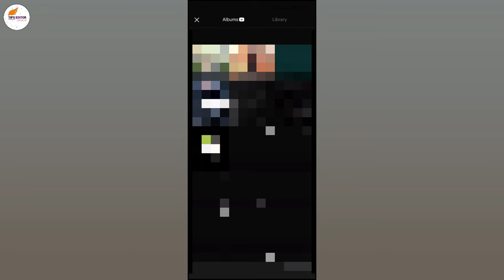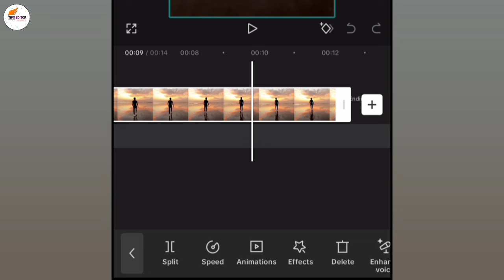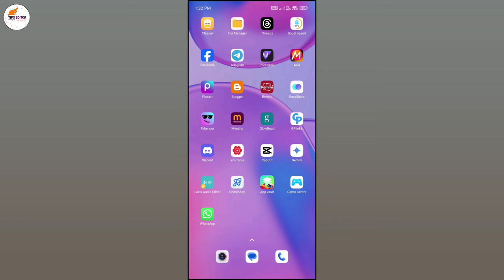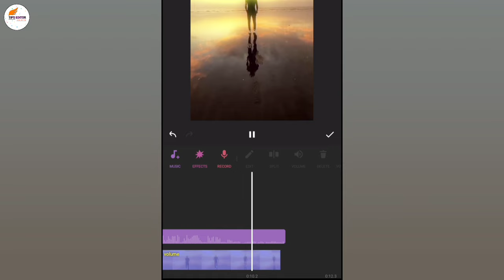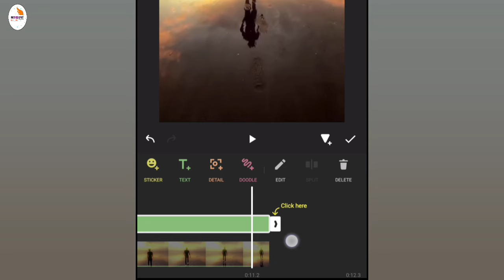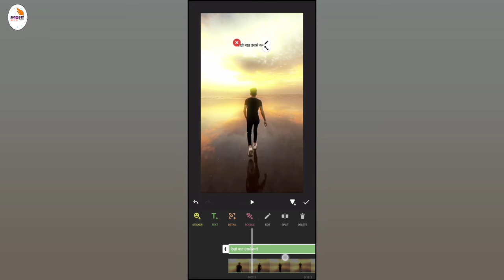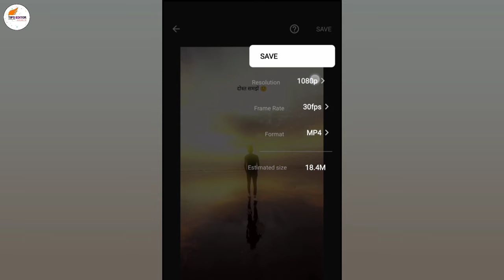Trending Text Lyrics Video Editing | How To Make Lyrics Video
Hello Guys Is Video Main Bataya Gaya Hai Aap Instagram Viral Glowing Effect Video Ke Saath Text Lyrics Status Video Kaise Banaye,